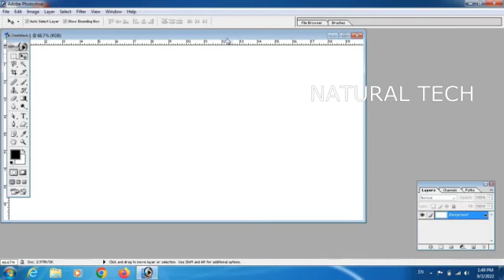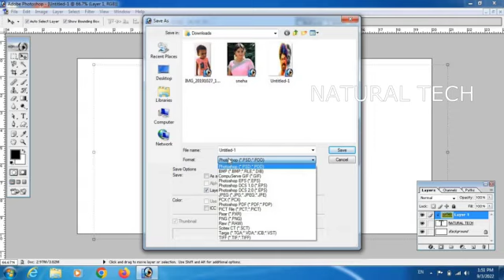How to put an image inside of Text in Photoshop 7 Tamil class 11